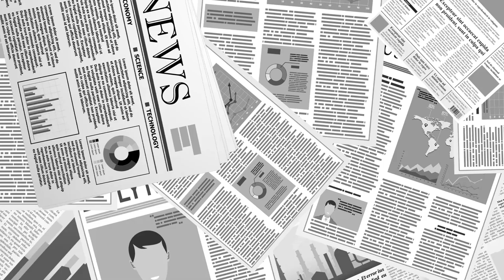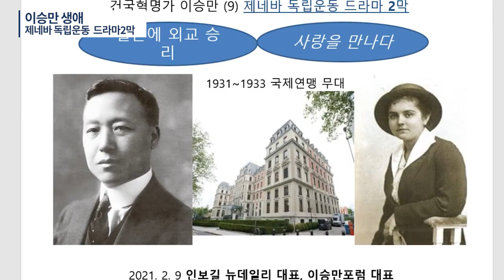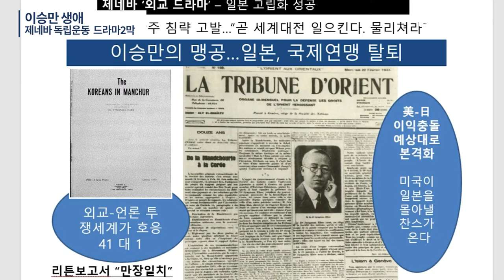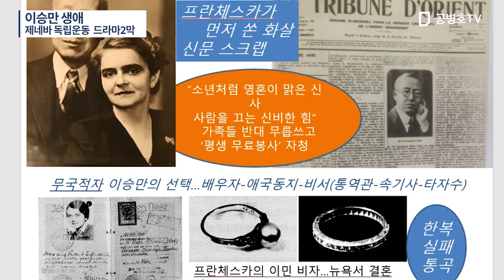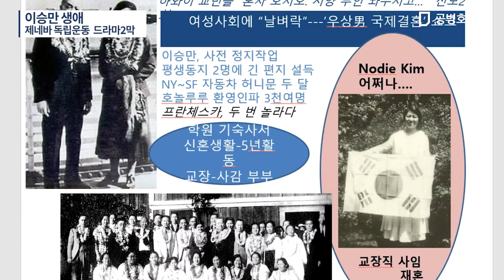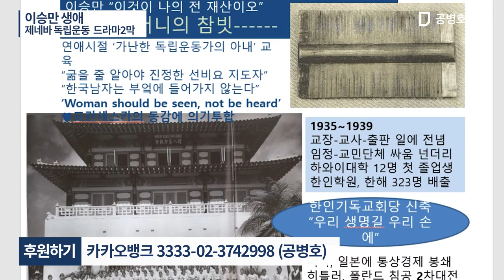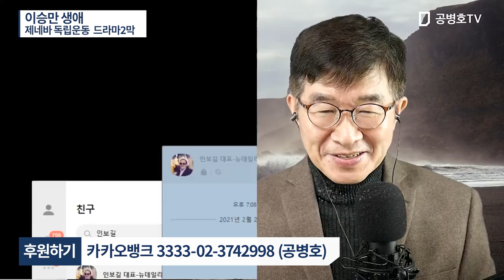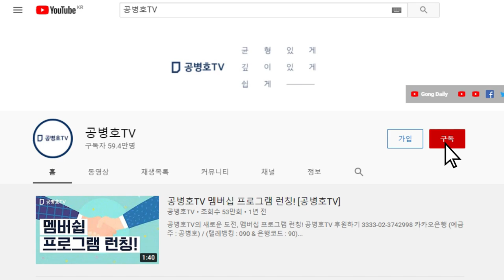인보길 역사강좌8/ 이승만 생애/ (제네바 독립운동 드라마2막) [공병호TV]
Bitcoin : 3MTW849AkP2ftLeSK2teZHMmzLu7Z83s9U